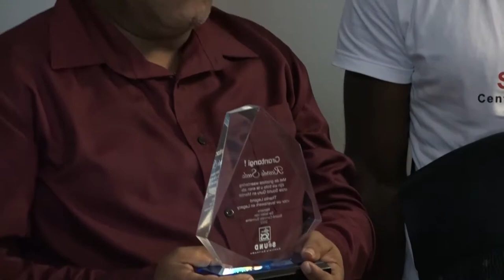06 04 2022 Geluidsman Ricardo Seedo gehuldigd